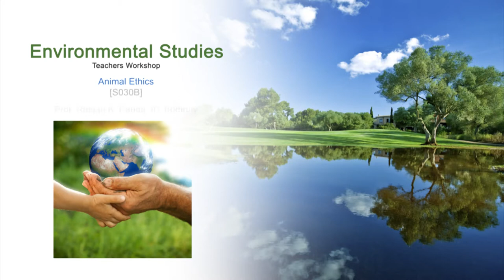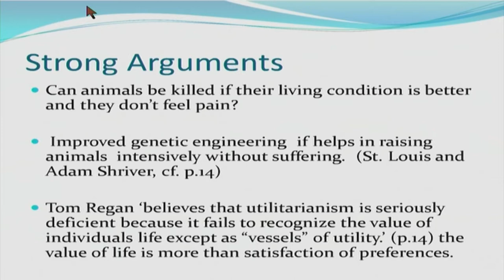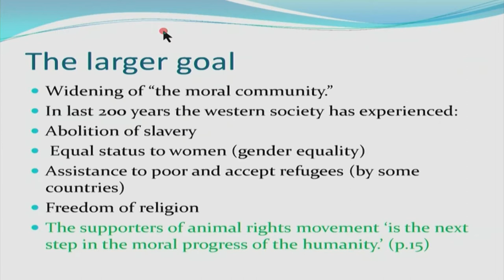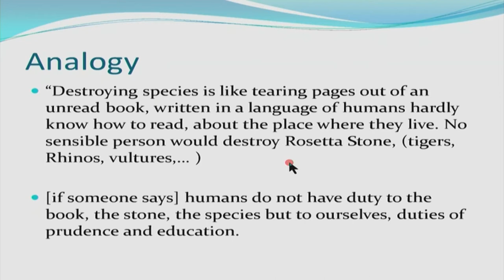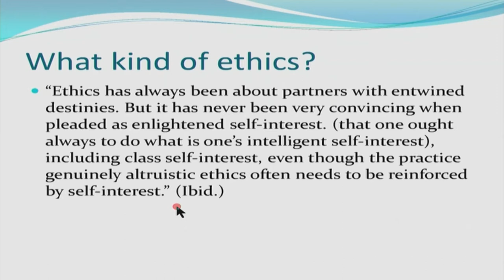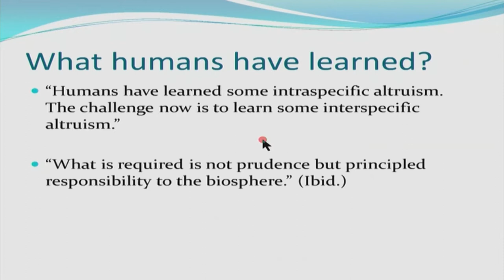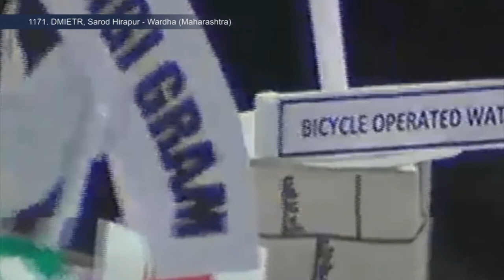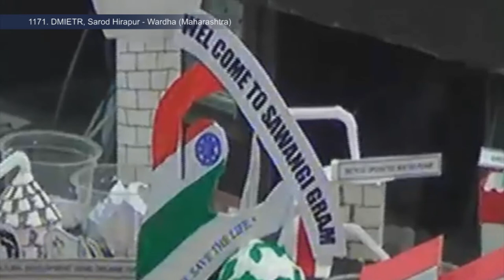ES M S030B Animal Ethics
This is part B of 30th session of Environmental Studies Workshop arranged for Teachers. It was delivered by Prof. Ranjan K. Panda from IIT Bombay.

In this session he talked about criticism against Singer’s animal ethics, duties to the endangered species, what humans have learned?, he also interacted with remote centre participants and answered their queries and comments.

The syntax used in the video title is as follows:
S030B - Session 030B